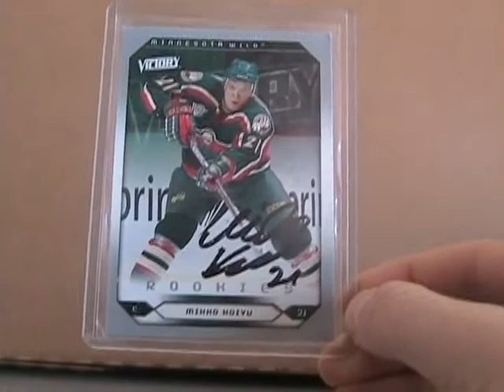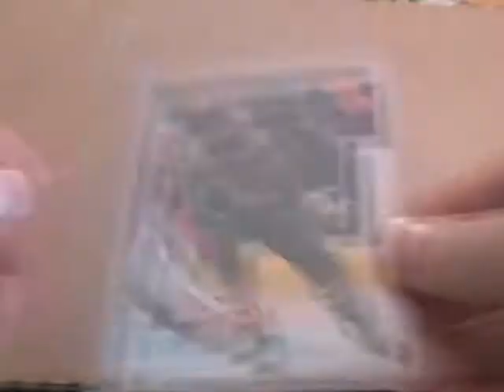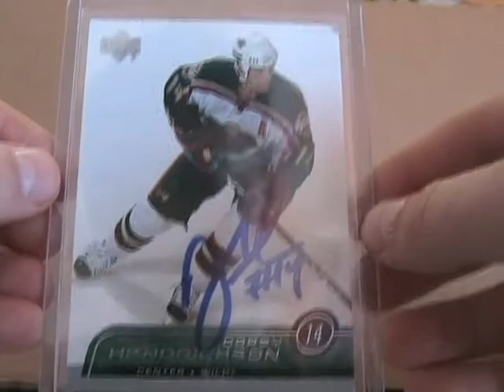Mn Wild Cards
these are just some of my minnesota wild cards